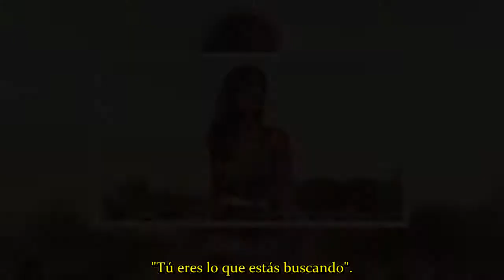Sara Carbonero: Isabel Jiménez y la playa, su mejor medicina tras romper con Iker Casillas